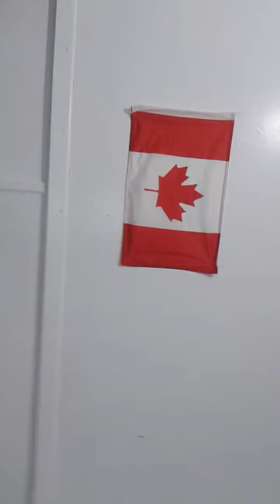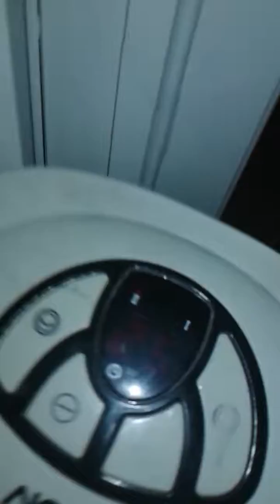Olivia and erica